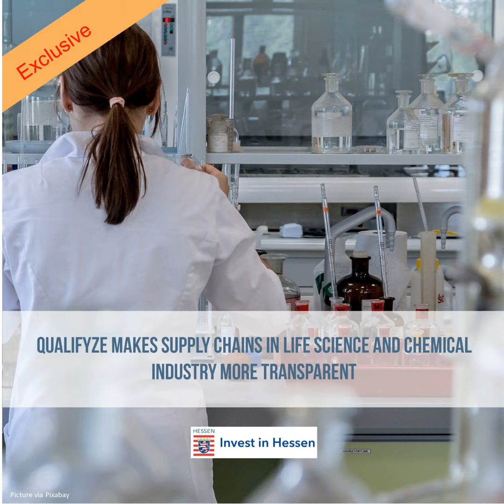Qualifyze Makes Supply Chains in Life Science And Chemical Industry More Transparent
"We buy the on-site data from a good auditor and re-sell the data to other customers of this supplier."David Schneider, CEO and Co-Founder Qualifyze

Our Enabler Invest-in-Hessen

This show was made possible by Hessen Trade and Invest with their brand Invest-in-Hessen. We also run a dedicated sub-podcast with all interviews and news in cooperation with them.

"I approached the company for an investment, and they sent me the chief of staff to vet the company. Over a few beers he decided to join me as co-founder, but the company never invested."David Schneider, CEO and Co-Founder Qualifyze

The Founder

This time our guest is David Schneider Founder and CEO of Frankfurt-based Qualifyze a startup that helps in the chemical and pharma industry with audits. David did see a lot of places while studying in the Netherlands (Maastricht, Rotterdam), National University of Singapore and Università Bocconi in Italy. He was also and intern with JP Morgan in investment banking in London, Rothschild in Frankfurt, or BASF in Ludwigshafen. Before starting his own company, he was working as a consultant for more than 3 years. He tried to attract investment from a steel trading company, and he convinced the person the company sent to become his co-founder.

The Startup

Qualifyze started out as a marketplace for commodity chemical products, called ChemSquare in 2017. They soon realized that in the chemical and pharma industry the required suppliers’ audits are a big hassle and they pivoted to help their clients with digitizing them. These audits are essential for supply chains in the chemical and pharma industry, where faulty ingredients can lead to deaths or damage to equipment or nature.

"We decided to get the supplier qualification on our platform to make the chemical platform work and it turned into a new business model." David Schneider, CEO and Co-Founder Qualifyze

Venture Capital Funding

They raised a Series A funding round, led by HV Capital of 14 mn US$, which was disclosed in November 2021.

Feedback
We are always looking for ways to make the show better. Please take this opportunity and share your feedback with us! We would love to hear from YOU!!!